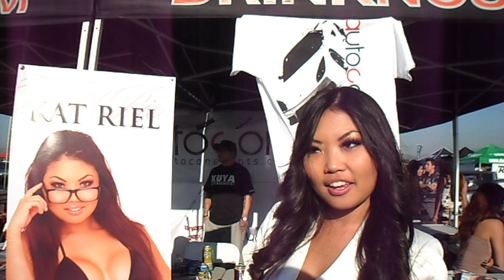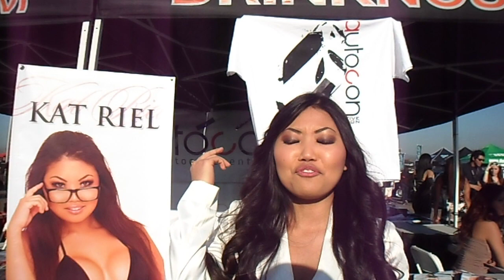Kat Riel- A Manny Pacquiao fan, talks when did she become a Pacquiao fan & etc!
I caught up with Kat Riel & talked about Manny Pacquiao! Here's what she has to say!

Thanks to Kat Riel taking the time to do an interview!

Please leave your feedback to this clip! I would appreciate it so much! Thanks!